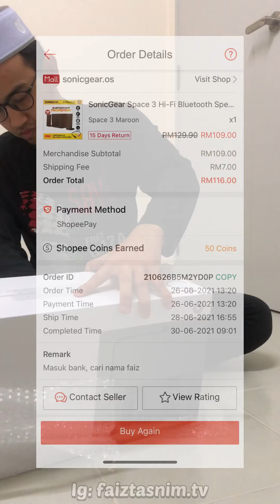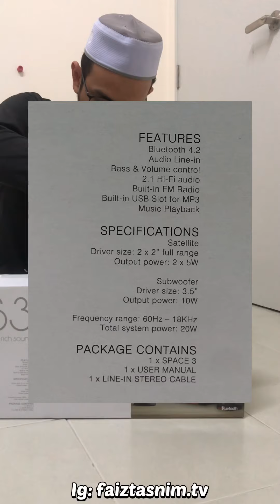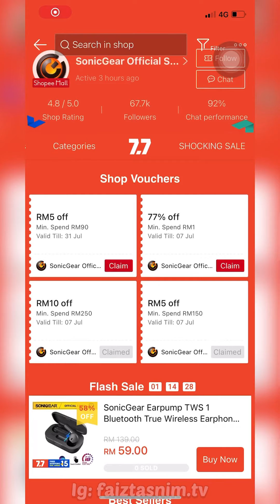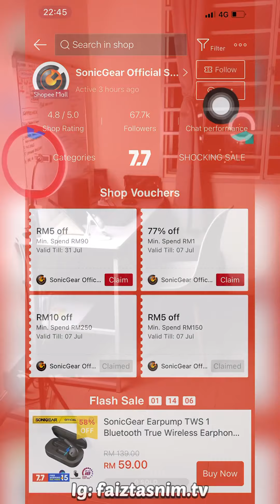SHOPEECHECK PART 7 (SONICGEAR SPACE HIFI 3)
Tak tahu mana nak cari speaker harga mampu milik tapi hasil kebaboom? 🤔
You all boleh beli macam Faiz beli ni SONICGEAR SPACE 3 HiFi di @sonicgear_malaysia @shopee_my
You all boleh tengok hasil review Faiz ni sampai habis, baru you all tahu macam mana dia punya sound..
Bak kata trademark dia.. memang giniy👍
UNBELIEVABLE POWERFUL BASS FROM AN ULTRA-COMPACT WOODER
SONICGEAR SPACE 3 HiFi 3